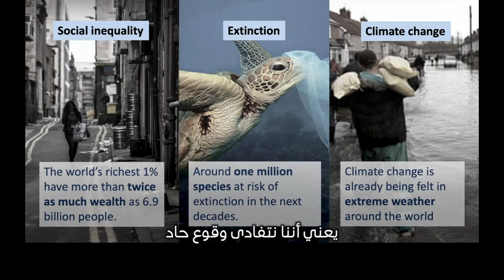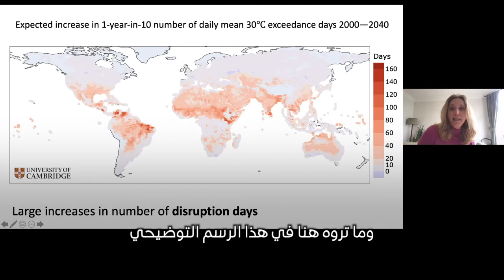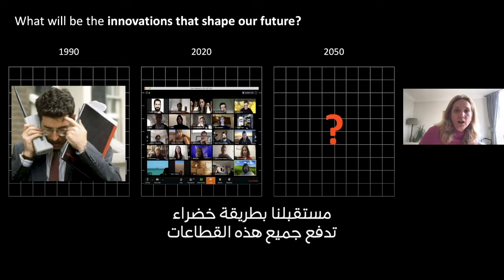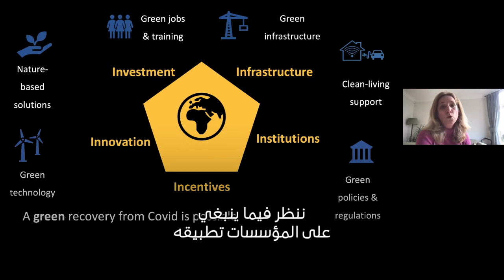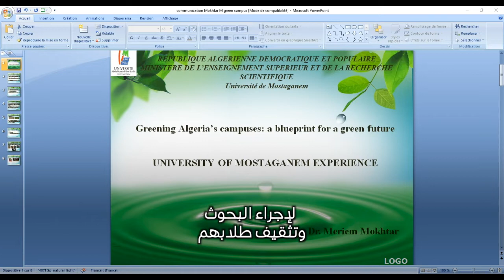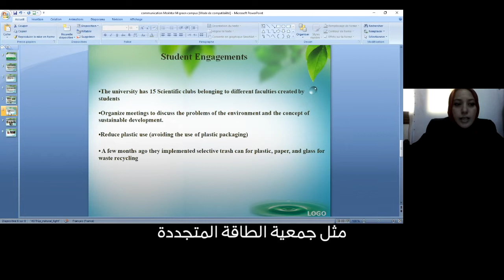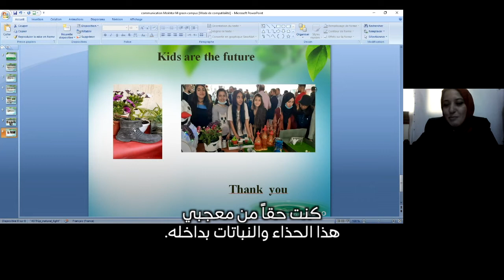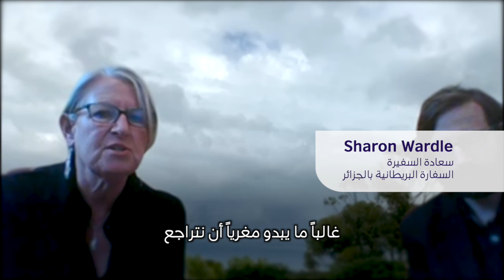A blueprint for a green future - Webinar (Arabic) – British Council Algeria